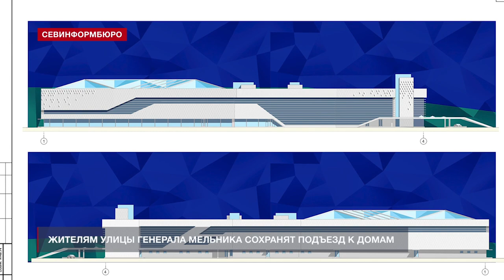Ледовый дворец в Севастополе не помешает жителям ЖСК «Тополёк-2»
Ледовый дворец не станет преградой на пути к дому для жителей улицы Генерала Мельника. Об этом телеканалу «НТС» сообщил директор Департамента капитального строительства Илларион Гапицонов. Грунтовая дорога около ЖСК «Тополёк-2» останется доступной для местных жителей во время и после строительства спроектированного здесь крытого катка. По словам Гапицонова, дорога, которую в конце прошлой недели пытались перекрыть строительным забором, не входит в границы участка, на котором будет построен ледовый дворец.